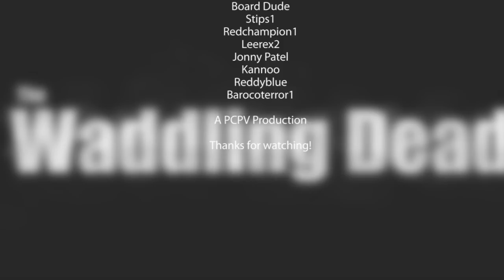The Waddling Dead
Hey guys! It's time for The Waddling Dead! I've been working on this video for roughly a week now and I think it has turned out amazing. Probably one of the best videos I've released on my channel. But, that's just my opinion. What's yours? Waddle on!

~ Pup1one

CREDITS

Director:
Pup1one

Starring:
 Pup1one and Pup1one Cp

Extras:
Tree Cheez
Frozen Biird
The Shy Guy
Alien X1
Mrs Popper39
1dude
Kachooow
Abbygrace2
Board Dude
Stips1
Redchampion1
Leerex2
Jonny Patel
Kannoo
Reddyblue
Barocoterror1
Penguitt